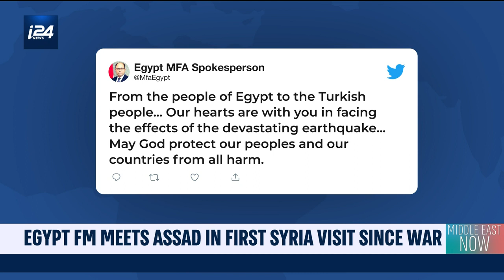Egyptian FM meets Assad in first Syria visit since war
Egypt's foreign minister has travelled to Syria to visit President Assad